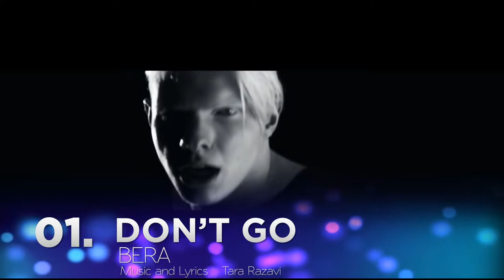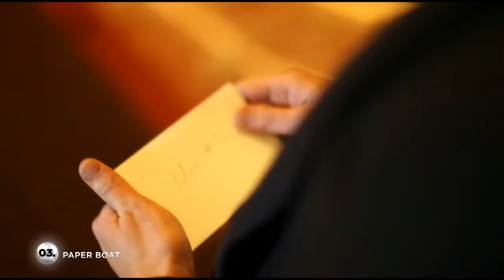საქართველოს ეროვნული ფინალი - Georgia - National Final - Mako Song Contest 2019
Welcome to the Georgian National Final, where we get to listen 3 beautiful songs, one of which in the native language of the country!

These are :

1) Bera -  Don't Go
2) Lisa May - Young Love
3) Rati Durgilishvili - Paper Boat

VOTING SYSTEM :

12p - your favorite song
8p - your 2nd best
4p - your 3rd